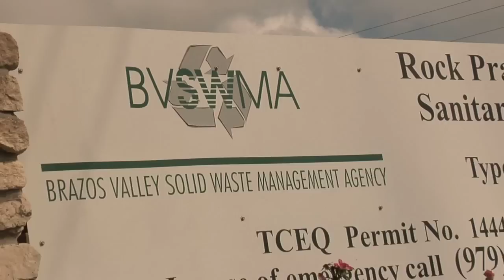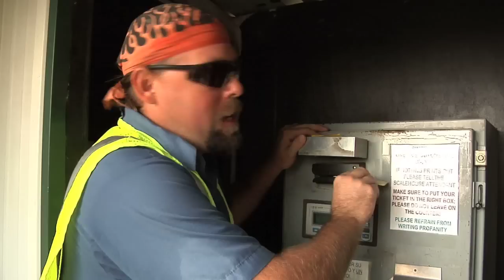Audrey On The Job - Garbage Collection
Audrey spends her morning with the Brush & Bulky crew and discovers that sometimes you can get ants in your pants.